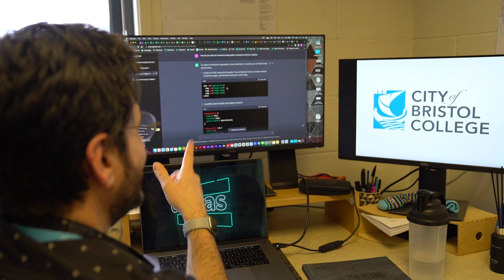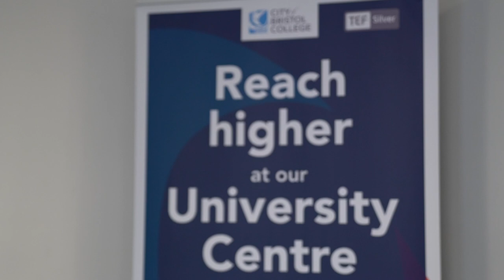City of Bristol College & the Gateway Qualifications Level 5 Diploma in Web App Development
In September 2021, City of Bristol College began delivering the Gateway Qualifications Level 5 Diploma in Web Application Development, supported by Code Institute’s learning content platform. This is their story…

We love seeing partners and learners achieve success. This is the fantastic story of how Pasquale Fasulo and the City of Bristol College team are helping learners like Manuel (Manu) Perez Romero successfully change careers to software development using the Code Institute platform.

Manu completed the Level 5 Diploma in Web Application Development, awarded by Gateway Qualifications. He landed a job in the industry and is now back teaching at the college!